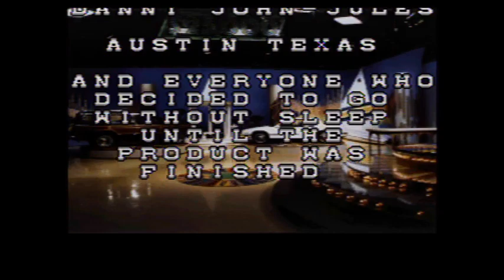2019 Birthday Special for David Downs (Part 10)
After a successful game of Jeopardy! 2nd Edition for the PlayStation (winning $77,777), here is Part 10, in which I will be playing Wheel of Fortune for the SNES. How will I do? Watch to find out, and Part 11 will be up next.